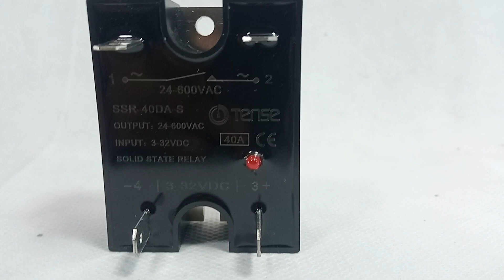Solid State Relay Module SSR-40DA-S Tense in Pakistan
Solid State Relay Module SSR-40DA-S Tense in Pakistan  BR7044
The Solid State Relay – SSR-40DA-S allows you to control high current AC loads from lower voltage DC control circuitry. Solid-state relays have several advantages over mechanical relays. One such advantage is that they can be switched by a much lower voltage and at a much lower current than most mechanical relays, and since there are no moving contacts, solid-state relays can be switched much faster and for much longer periods without wearing out.

Features:
Product Name: Solid State Relay SSR-DA
Product Features: no sound, no spark, fast response, wide voltage wide, stable, and reliable performance.
Applicable to: electric power, chemical, plastic injection, packaging, incubators, ovens, and other industrial equipment automatic switch
100% Brand New and High Quality.
Solid State Relay SSR-40DA-S
Fast switching
Reduced electromagnetic interference
Highly reliable, compact size designed to offer users maximum simplicity
Specifications:
Output current: 40A
Input voltage: DC 3-32VDC
Output voltage: AC 24-600VAC
Control Method: DC to AC
Mounting Method: Bolts fixed
Package Includes:
1 x Solid State Relay Module SSR-40DA-S Tense

Industryparts.pk is the Best Online Shopping website for Solid State Relay Module SSR-40DA-S Tense. Here you get Solid State Relay Module SSR-40DA-S Tense at a reasonable price in Karachi, Lahore, Islamabad, Rawalpindi, Peshawar, Quetta, Multan, and all over Pakistan.
Buy Solid State Relay online
High-quality relay module for your electrical applications
Durable and reliable electrical equipment for industrial and commercial use
Input voltage range of 3-32VDC
Solid State Relay Module
SSR-40DA-S
Electrical Equipment
Tense
in Pakistan